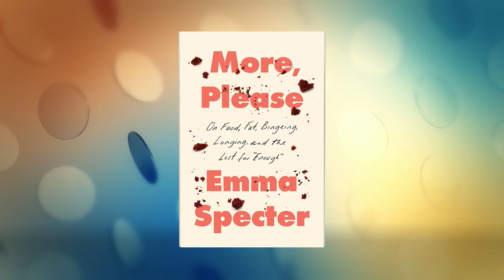"More, Please" Author Emma Specter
It's an unflinching and deeply reported look at the realities of binge-eating disorder. Emma Spector, Vogue culture writer and author of the new memoir"More, Please: On Food, Fat, Bingeing, Longing and the Lust for 'Enough' ", joined us to share her relationship with food, fatness and a binge-eating disorder and how they're impact both personal and societal.

Millions of us use restrictive diets, intermittent fasting, IV therapies, and Ozempic abuse to shrink until we are sample-size acceptable. But for the 30 million Americans who live with eating disorders, it isn’t just about less. "More, Please" is a chronicle of a lifelong fixation with food--its power to soothe, to comfort, to offer a fleeting escape from the outside world--as well as an examination of the ways in which compulsory thinness, diet culture, and the seductive promise of “wellness” have resulted in warping countless Americans’ relationship with healthy eating.